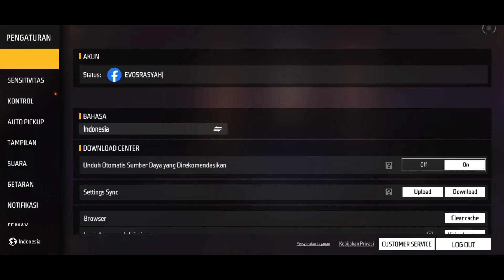NIAT NGEREVIEW EMOTE TERBARU EH MALAH NGAJAK GM GARENA BUAT BY ONE DIA SAMPAI KESEL WKWK SERU ABIS!!